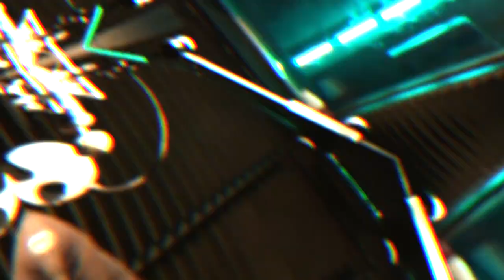Julio Emz Vlog 18'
County Connects, Hunnit Bound Empire, 2400 Shyt, Kings Of Montgomery Taking Over Real Soon. Mocounty Rapper Julio Emz And Team Talking About Upcoming Moves And Current Moves, Music, Features, And Whats Already Happening. Recently Dropped 3 Visuals to Tracks Off His Mixtape "Julio's Way 1.5" On All Platforms, And Visuals Can Be Found On Youtube; NahFaReal, FreeLee, And Patience.